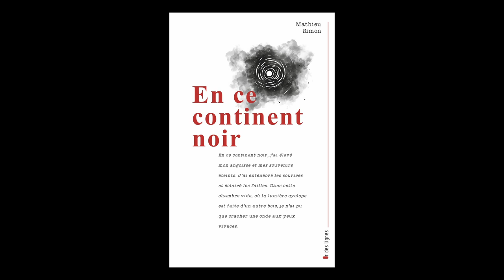Mathieu Simon - En ce continent noir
Mathieu Simon vous présente son ouvrage "En ce continent noir" aux éditions Frison-Roche Belles-lettres.